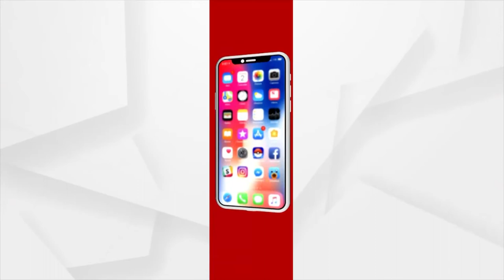ରାଜଧାନୀରୁ ବ୍ରାଉନସୁଗର ଜବତ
ରାଜଧାନୀରୁ ବ୍ରାଉନସୁଗର ଜବତ। ସହିଦନଗର ଥାନା କେସୁରା ଅଞ୍ଚଳରେ ଘର ଭିତରୁ ୫୫ ଲକ୍ଷ ଟଙ୍କାର ବ୍ରାଉନସୁଗର ଜବତ,ଏହାସହ ନଗଦ ୩୪ ଲକ୍ଷ ୮୦ ହଜାର ଟଙ୍କା ମଧ୍ୟ ଜବତ; ବ୍ରାଉନସୁଗର ଓ ଟଙ୍କା ସହ ଜଣେ ମହିଳା ଏବଂ ଜଣେ ଯୁବକ ଗିରଫ,ଏନେଇ ସୂଚନା ଦେଲେ ଟ୍ୱିନ୍‌ ସିଟି ପୋଲିସ କମିଶନର ସୌମେନ୍ଦ୍ର ପ୍ରିୟଦର୍ଶୀ।